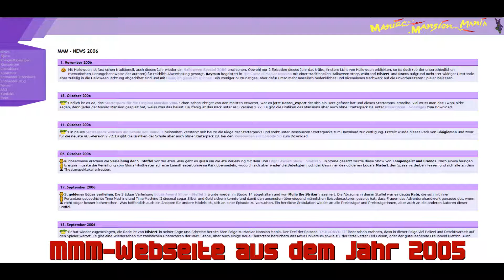Einleitung zum Let's Play Projekt zu Maniac Mansion Mania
Hier eine kleine Einleitung zu meinem Let's Play zu der Serie Maniac Mansion Mania (MMM) mit den einen oder anderen netten Informationen über dieses Projekt.

Viel Spaß mit dem Video! Über Kommentare würde ich mich sehr freuen! :)

WICHTIG, BEVOR IHR POSTET: SPAM UND SUB4SUB - KOMMENTARE SIND NICHT ERLAUBT UND VERSTOßEN GEGEN DIE RICHTLINIEN VON GOOGLE BZW. YOUTUBE. DIESE WERDEN OHNE VORWARNUNG SOFORT GEMELDET!!!